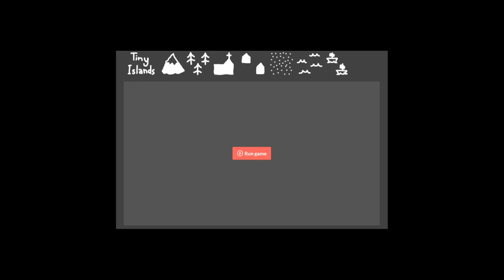Tiny Islands - what I've got the brain space for right now